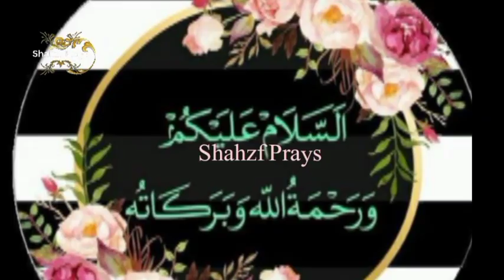Jannat ki miti